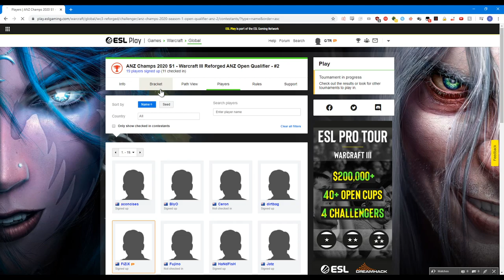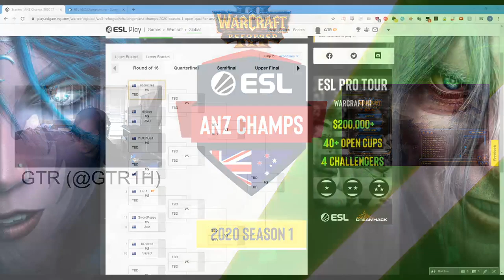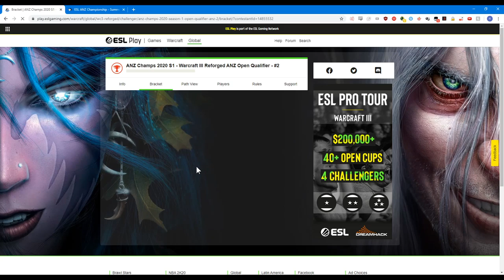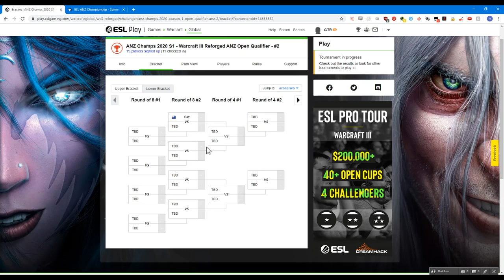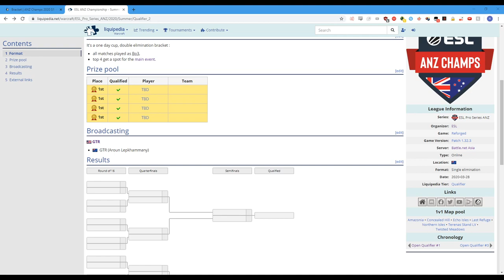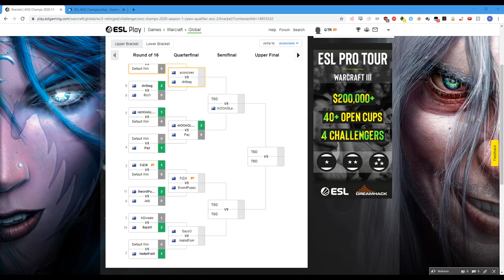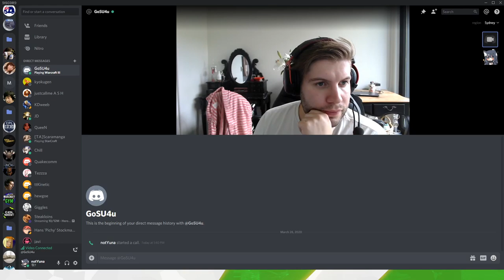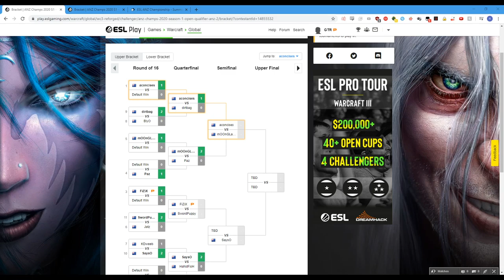ESL ANZ Championship WC3 S1 - Qualifier #2 (Part 1)